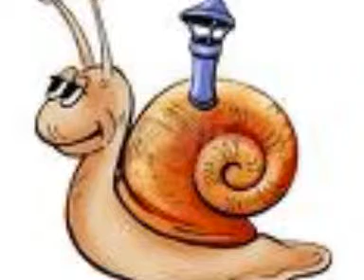broken stones.wmv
snails  and paul weller